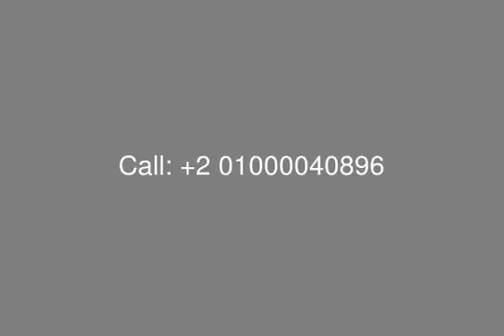Semi Furnished Studio With High Quality Finishing For Rent In Uptown Cairo Aurora - mls.com.eg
Mokattam, [tag]Aurora[/tag] , Emaar, [tag]Uptown Cairo[/tag], Real Estate Egypt: Ground Floor [tag]Studio With Garden for Rent[/tag] in [tag]Uptown Cairo Aurora[/tag], Surface Area 106.52 SQ m, Divided into : 1 Master Bedroom With Its Own Bathroom, 1 Bathroom,  Large Reception, Dining, Kitchen.